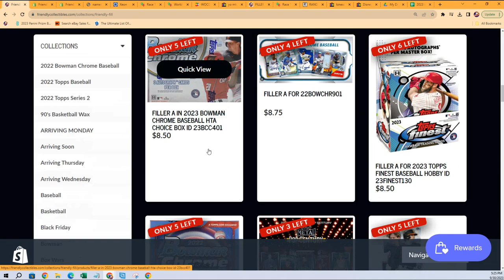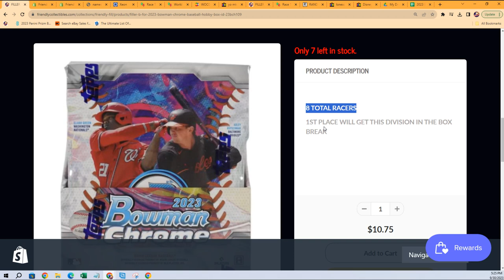2023 Bowman Chrome Baseball Hobby FILLER A ID 23BCH109